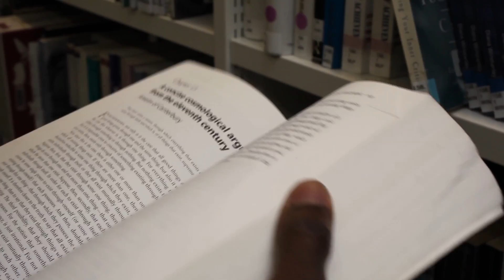BA (Hons) Religious Studies University of Wolverhampton